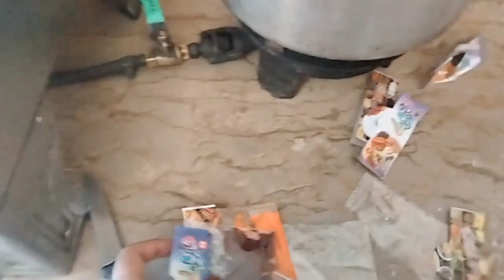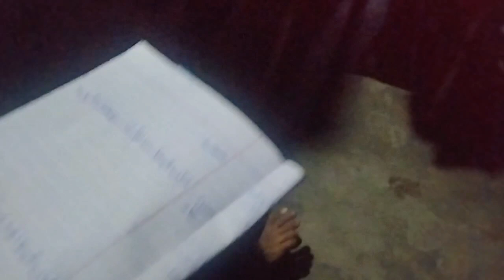Ma ny zainab ko q mara😭 or sab log Hamare ghar q Aaye😱